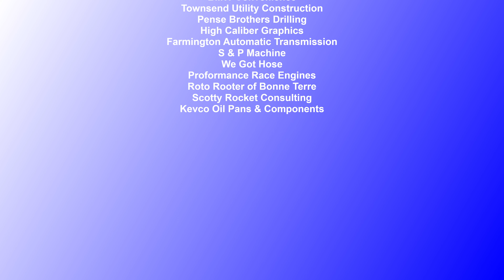Benton Raceway B Mod Feature 6-29-22(in car)